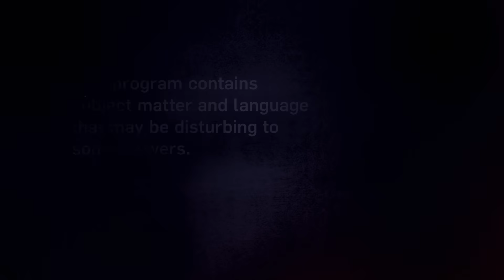Intervention: Mallory's Way or the Highway (Season 19) | A&E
Mallory gets into an argument with her teen daughters over her addiction in this clip from Season 19, Episode 1, "Addicted Moms".